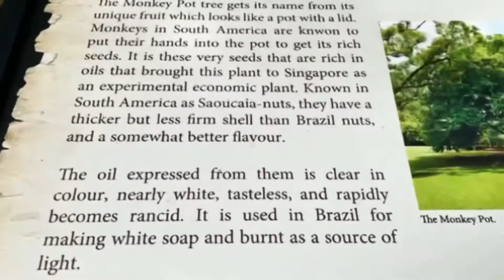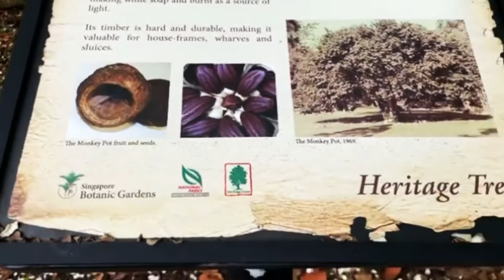The Monkey Pot Tree | Why it's named Monkey Pot?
Monkey Pot Tree
This is a medium to large sized tree species which can grow up to 20 metres high, wide-spreading with both erect and horizontal branching. The main trunk is short, with brown fissured bark and the branches are very long with sparse foliage. Younger trees tend to have a neater, rounded crown. The leaves are simple, long, petiolate with a wavy margin. The flowers are fleshy, pink and arranged in loose bunches. Fruits are large capsules, woody, opening by a lid and looking like a pot. Monkeys in South America are known to put their hands into the pot to get to the rich seeds, hence the common name, Monkey Pot. The seeds are oval, with many ridges and grooves on the surface. The endosperm is rich with oil. This species originated from Brazil and Venezuela.

The fruits are unusual and botanically very interesting. It is the seeds' rich in oil property that brought the plant to Singapore as an experimental economic plant. Known in South America as Sapucaia nuts, they have a thicker but less firm shell than Brazil nuts, and a somewhat better flavour. The oil expressed from them is clear in colour, nearly white, tasteless and rapidly becomes rancid. It is used in Brazil for making white soap and burnt as a source of light. Seeds were received from Kew on 28 Sept 1926 and planted on 24 Feb 1928. The Lecythis pisonis Heritage Tree, located at Lawn E seldom fruits. In comparison, these two Trees next to each other at Lawn H are always in fruit.

This tree is dedicated to HPL.